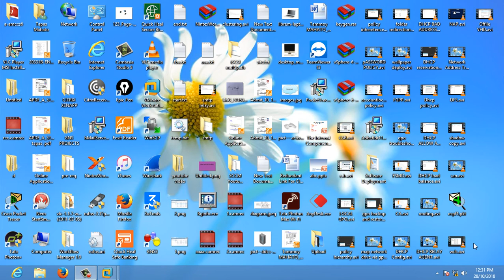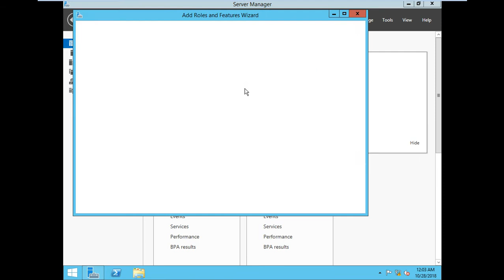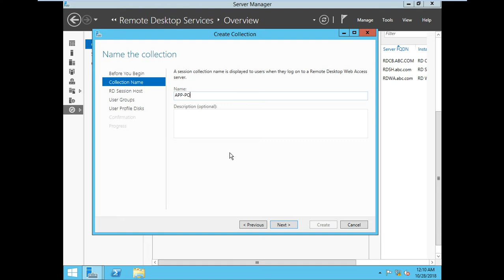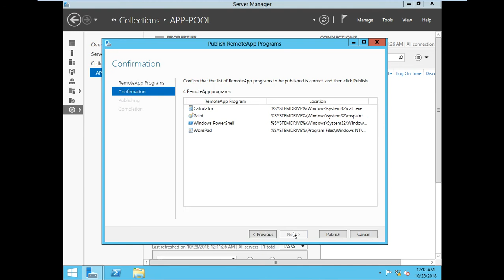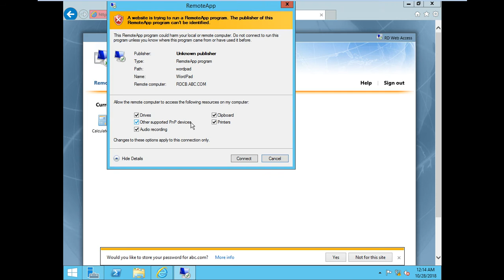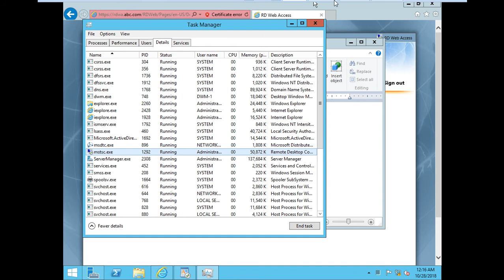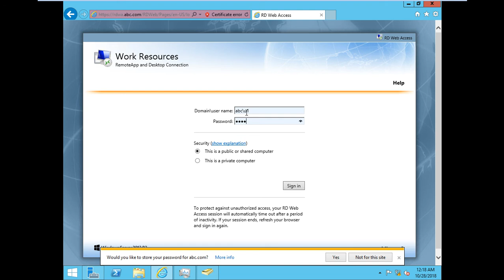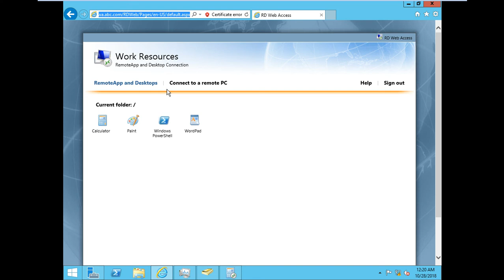Application Virtualization via Remote Desktop Service Live Session (Bengali)